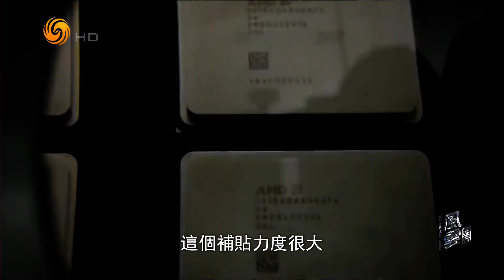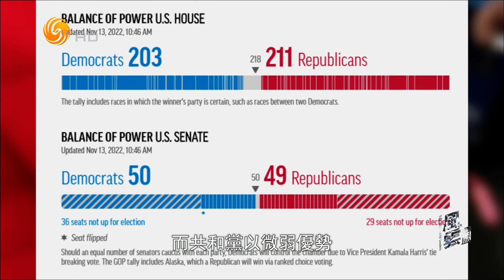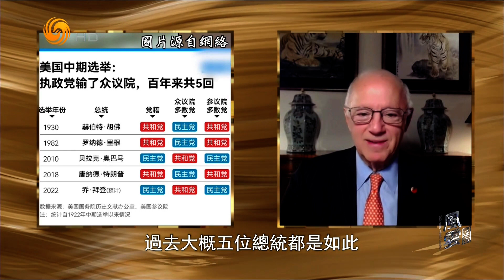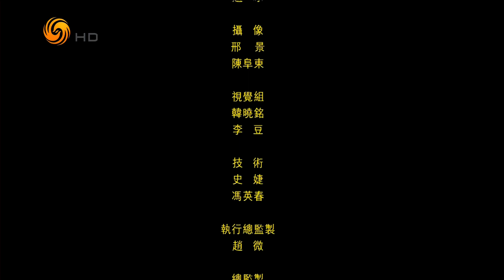专访 美中关系全国委员会主席欧伦斯（风云对话HD221117）